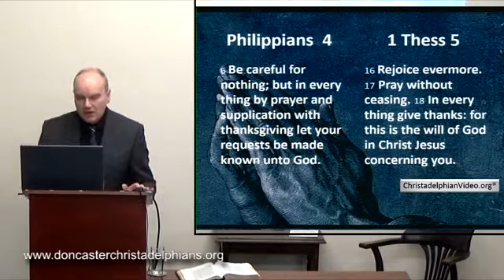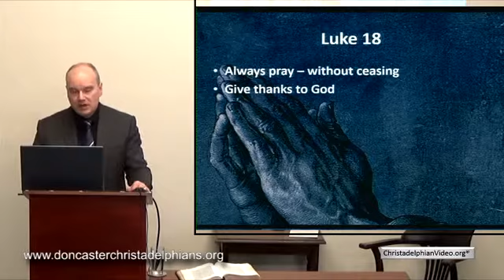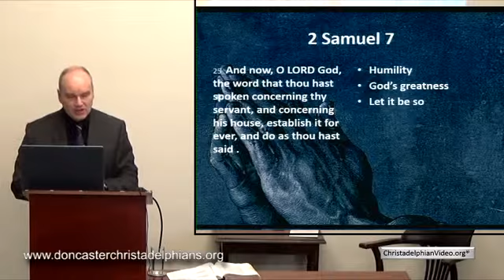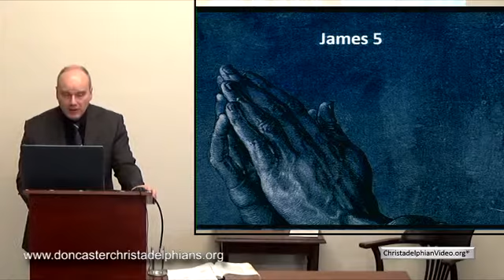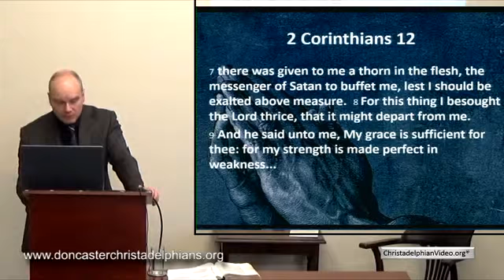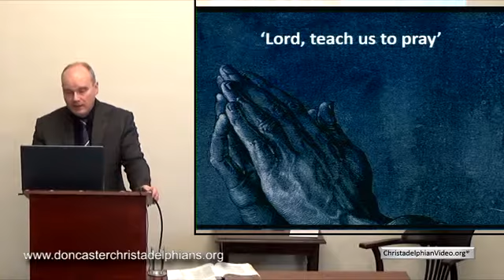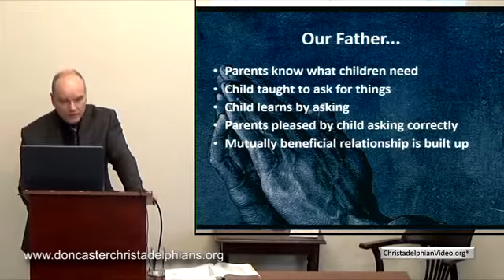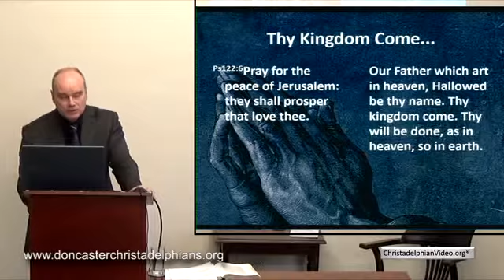What the Bible teaches about prayer